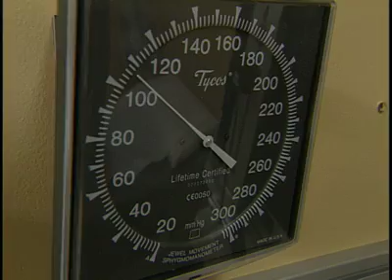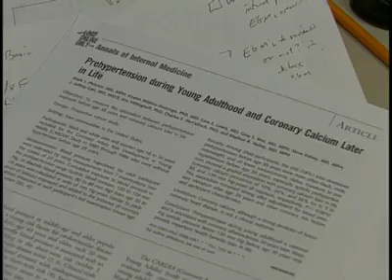Internal Medicine Report: Young Adults and Prehypertension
Young adults with prehypertension are more likely to have coronary artery calcium and atherosclerosis later in life.
High blood pressure in middle-aged and older adults is a strong risk factor for cardiovascular disease. Less is known about the risks of high blood pressure in young adults. Researchers analyzed blood pressure measurements of 3,560 adults 18 to 30 years of age from seven examinations over the course of 20 years. Nearly one fifth (635) of the study participants developed prehypertension (systolic blood pressure 120-139 mmHG or diastolic blood pressure 80-89 mmHg) before the age of 35. Although these blood pressure levels are below the cutoff for hypertension, young adults with prehypertension were more likely than those with lower blood pressure to have calcium in their coronary arteries, a condition that is linked to future heart attacks and strokes. Prehypertension was most common in patients who were male, overweight, black, and of low socioeconomic status.